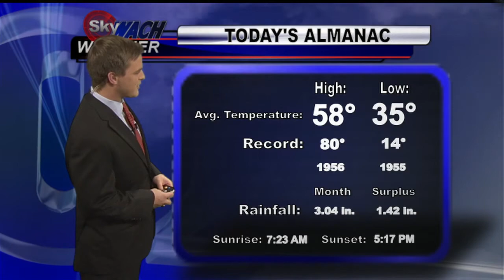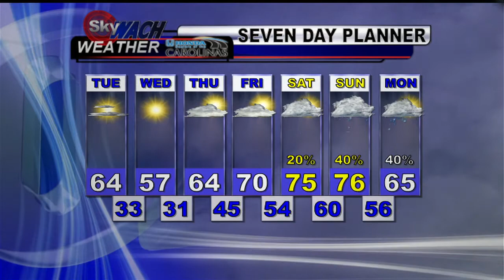Tuesday Morning Forecast